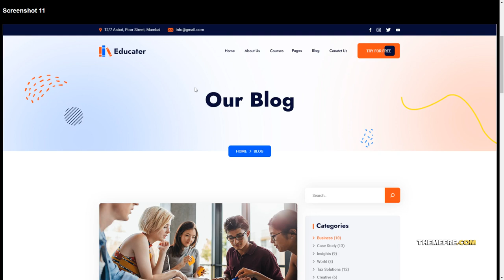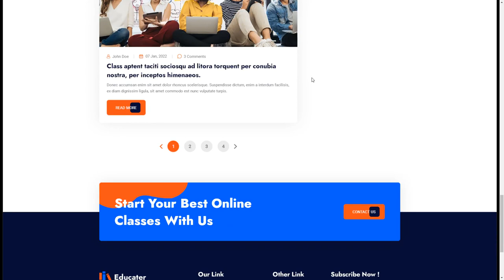Educater - Online Courses and Education PSD Template academy elearning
Tags academy, college, education, elearning, kindergarten, language course, lms, Lms Education, online courses, online education, online education learning, Online Learning, school, tuition center, university